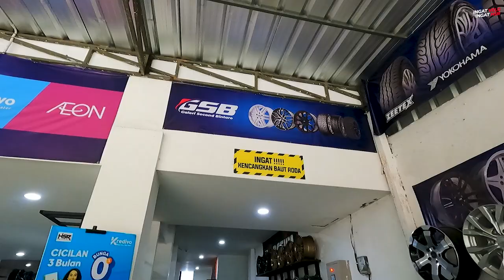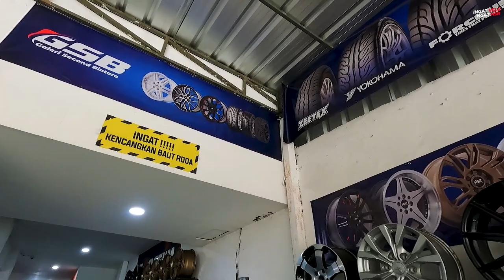Velg Second Murah Meriah Buat Mobil Kalian, Kondisi Luar Biasa!